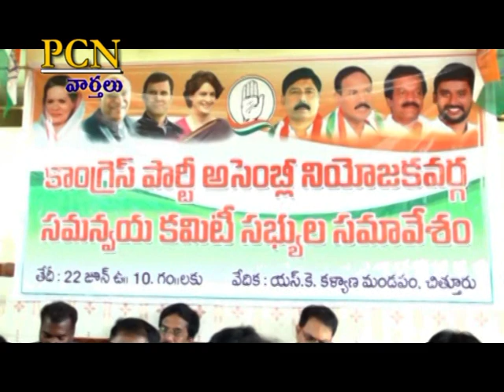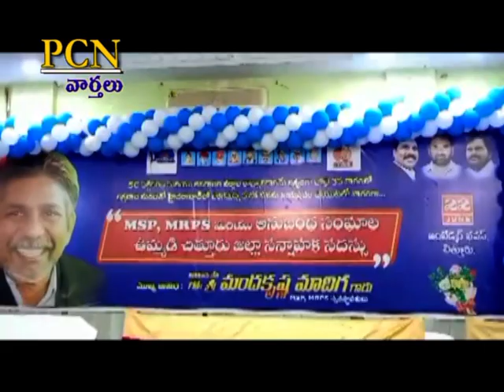PCN Chittoor News on 22.06.2023